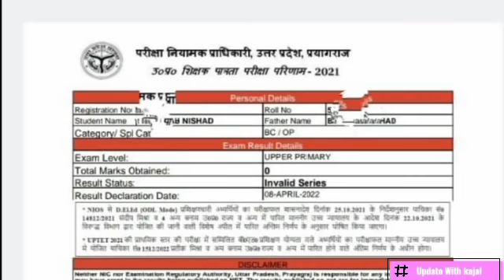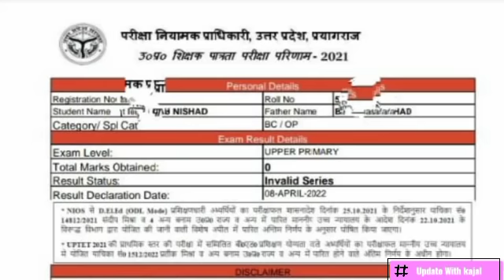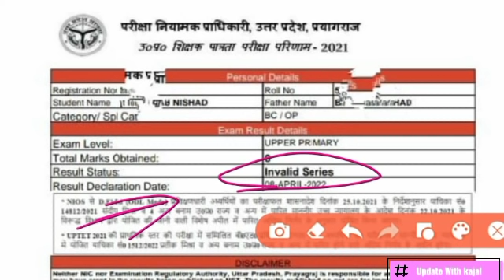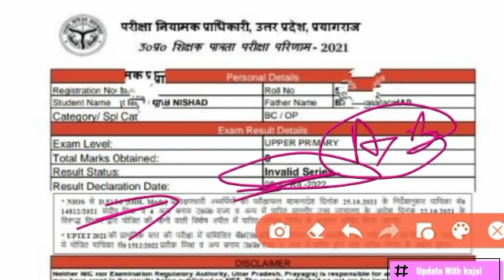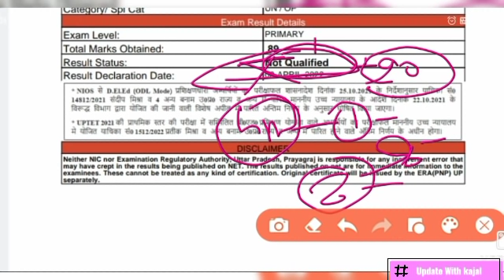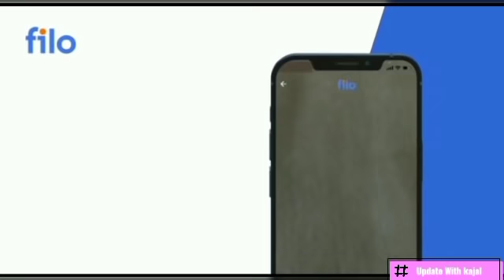Uptet Result Update संशोधित ANSWER KEY 3 अंक फ्री कोर्ट आदेश बोनस अंक,uptet बढेगा नंबर फेल होंगे पास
Uptet Result Update संशोधित ANSWER KEY 3 अंक और फ्री कोर्ट आदेश बोनस अंक,uptet Gn/obc/sc/st marksUptet Result Update संशोधित ANSWER KEY 3 अंक और फ्री कोर्ट आदेश बोनस अंक,uptet Gn/obc/sc/st marksUptet संशोधित ANSWER KEY प्राइमरी और जूनियर लेवल कितने मिले बोनस अंक,uptet answer key kaise milayeUPTET 2022 Result  Likely to be AnnouncedHELLO DOSTO !!!
SUBJECT :- TET RESULT तैयार pnp आदेश,Tet Final Answer Key मिलेंगे कॉमन अंक,CTET Normalization नबर घटा,बोनस अंक
CTET Normalization नबर घटा या बढ़ा,CTET बोनस अंक/ CTET RESULT latest News जो पास नहीे हुए Good News

Teacher_VACANCY_2022

  ..UPTET परीक्षा Latest Update  ADMIT CARD डेट घोषित🤗 || Uptet Admit Card date|| uptet exam 2022 Admit card downloadनई शिक्षक भर्ती हंगामा 😕 प्राथमिक शिक्षक भर्ती 95000 कि माँग क्या सफल होगा ! nyi teachar bharti 2022नई शिक्षक भर्ती हंगामा 😕 प्राथमिक शिक्षक भर्ती 95000 कि माँग क्या सफल होगा ! nyi teachar bharti 2022

Te